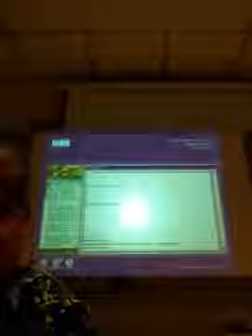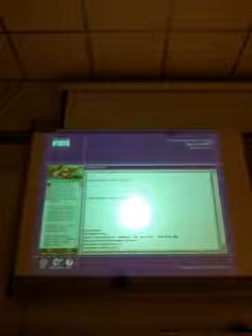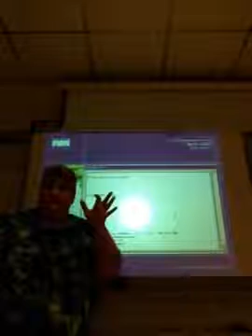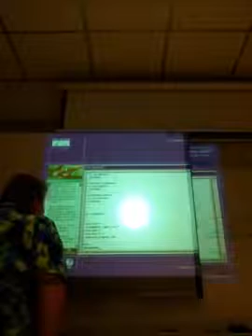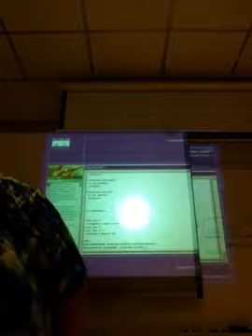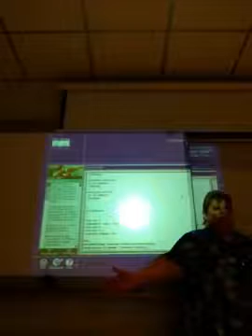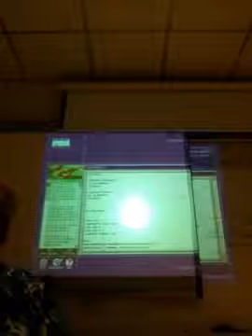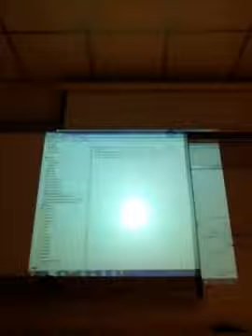Router Hardware and Commands With Router Sim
Donna Gill - Networking Technology and Information Systems Security Instructor at Vance Granville Community College